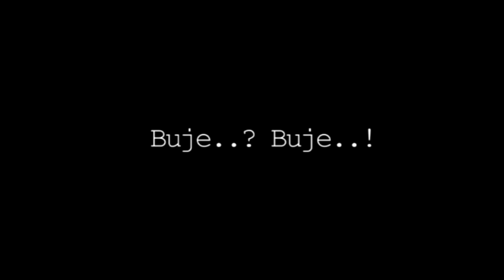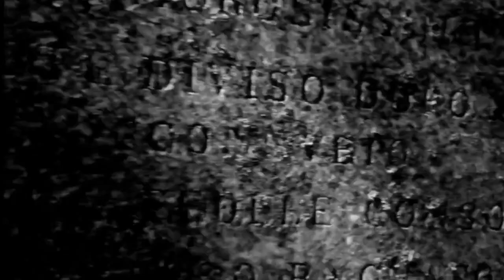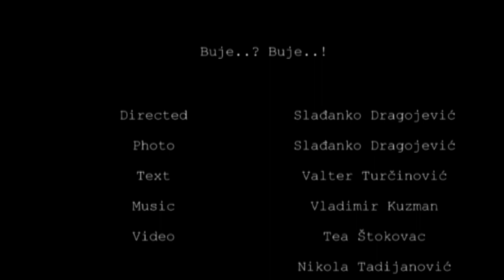BUJE ? BUIE ! poesia in Istroveneto di Valter Turcinovic